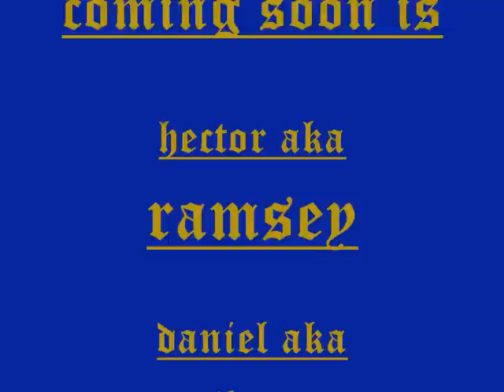parkchester vol 2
u know it